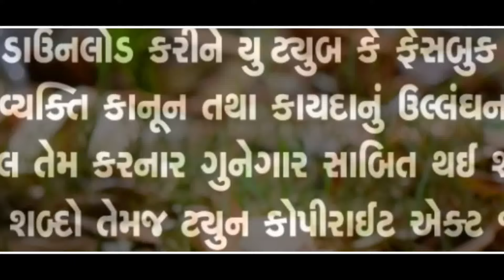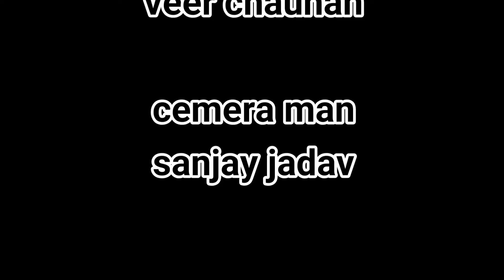Tane Joya Vagar Ek Pal Na Jivu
Presenting : Tane Joya Vagar Ek Pal Na Jivu | Satish Chauhan | Timli Song |

Song Name : Tane Joya Vagar Ek Pal Na Jivu
Singer - Lyrics : Satish Chauhan
Remix by : DJ YNK
Recording : Vinayak Studio Vadodara
Cameraman : Sanjay jadav
Video Editing : Veer Chauhan
Genre :  Gujarati Love Song
Label : Meshwa Timli Express